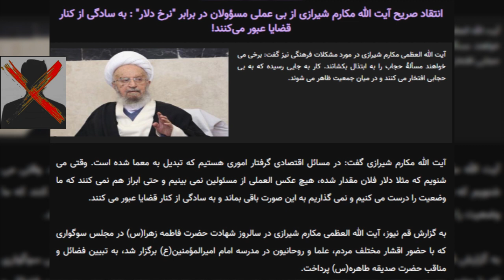میدونستید در چند ماه گذشته جن ها و شیاطین هم در اعتراضات شرکت کردن؟ | خرافات آخوندی | اخبار دی ماه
سلام اومدیم با یه ویدیو با اسم نشریه_ی_منتشر_شده_از_خودارضا_نیوز_راجب_اعتیاد_امام_زمان | خرافات_آخوندی | اخبار_جوانان_دی_ماه داخل این ویدیو یه سری اخبار_های_روز رو براتون جمع آوری کردم برای دوست داران و دنبال کنندگان سیاست های روز و یا اتفاقات اخیر در داخل و یا خارج از ایران. امید وارم از این سبک ویدیو ها خوشتون بیاد باید بگم برای جمع آوری محتوا و هم چنین ادیت زمان زیادی برده شده پس ممنون میشم با لایک و ساب ازمون حمایت کنید در آخر هم باید اضافه کنم به هیچ عنوان بیان این اخبار به قصد و نیت سو استفاده نبوده و نخواهد بود تمام تلاشم رو میکنم موضوع اصلی چنل بر محوره سرگرمی و اطلاعات عمومی باشه و به هیچ عنوان با سیاست و یا جهت گیری قاطی نشه.ممنون ک تا این جا خوندی